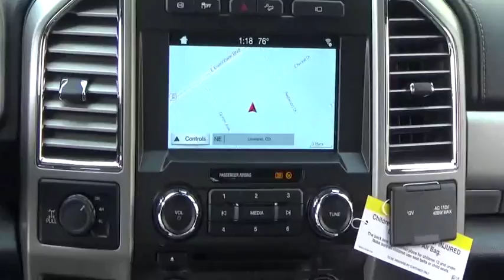2017 Ford Super Duty F-350 SRW Loveland CO 321025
Loveland Ford
999 E Eisenhower Blvd

Loveland Ford Lincoln is offering this 2017 Ford F-350SD and in Shadow Black and Black Leather. ABS brakes, Alloy wheels, Compass, Electronic Stability Control, Emergency communication system, Front dual zone A/C, Heated door mirrors, Illuminated entry, Low tire pressure warning, Remote keyless entry, and Traction control.This wonderful-looking 2017 Ford F-350SD is the rare family vehicle you have been trying to find. Load it down with passengers, cargo, whatever! Its cavernous space will haul around everything you need.Located in Loveland CO, but also serving the greater Denver area, including Highlands Ranch, Broomfield, Longmont, Boulder, Parker, and Thornton. Price includes: $1,000 - Retail Customer Cash. Exp. 06/21/2017